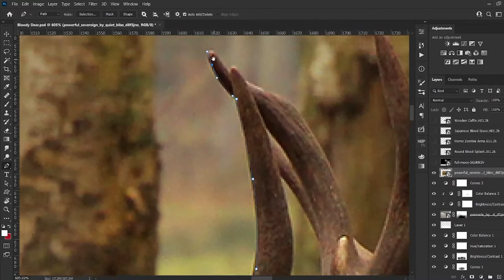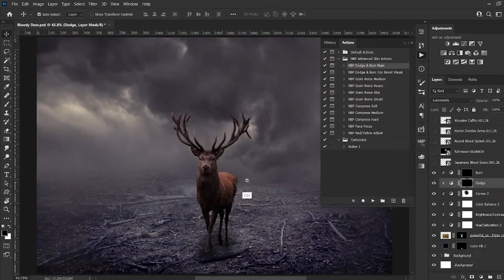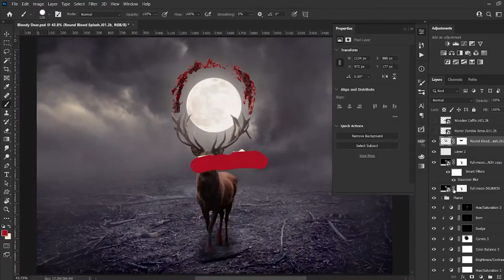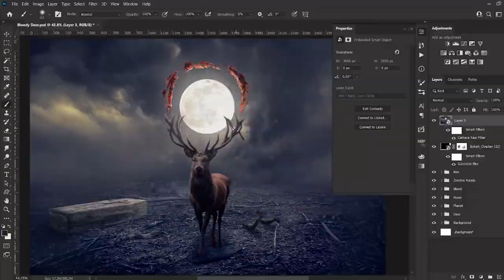Bloody Deer - Photo Manipulation